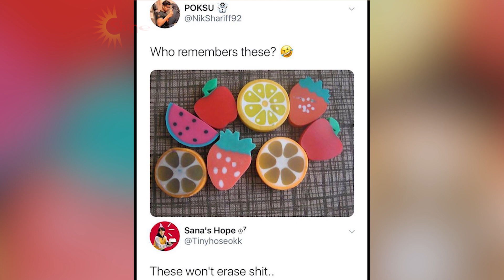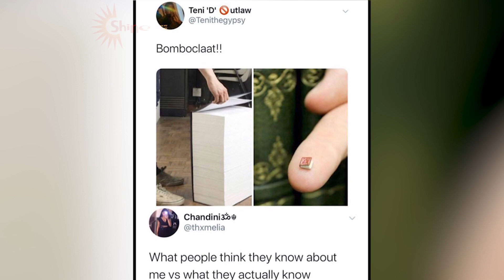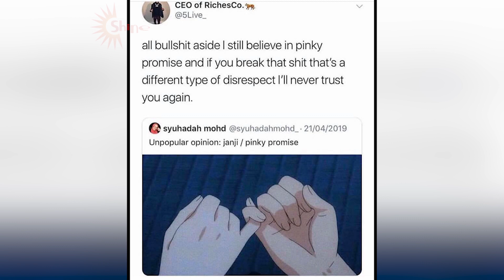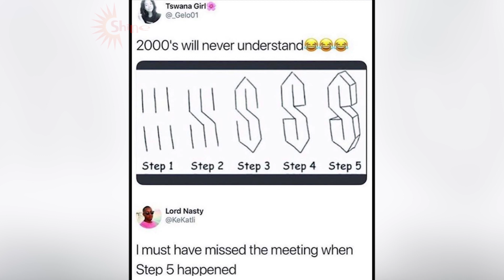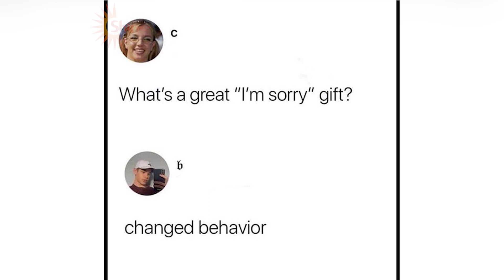Shine24h Memes Compilation of June 2020 - Part 36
Title:
Playlist 1: Daily Video Shine 24h Complication

🎵 Music ▶💖💖